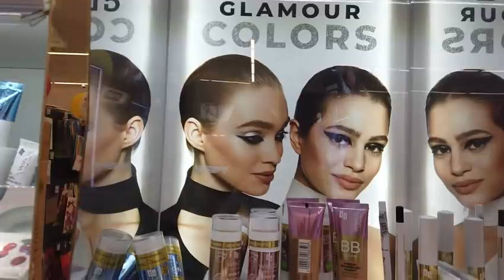🎀 Unboxing SENELLE 🎀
Zacznijmy od ustalenia jednej rzeczy: dlaczego mówię, że jakiś skład jest "ładny" a nie "dobry" :D Poza tym zabieram Was ze sobą na Churrosy i... szykujemy się na wiosnę z Senelle :D